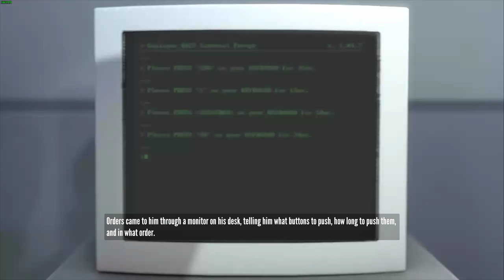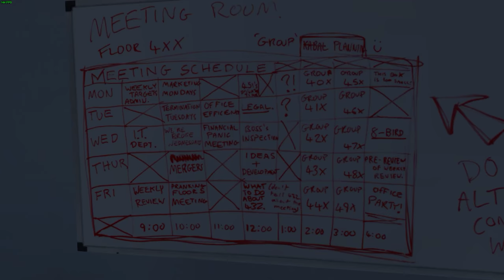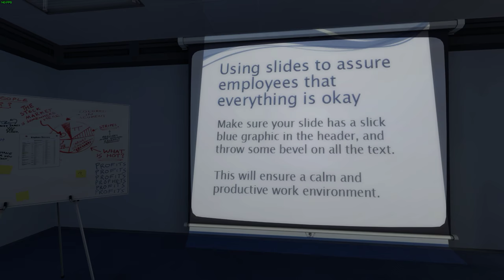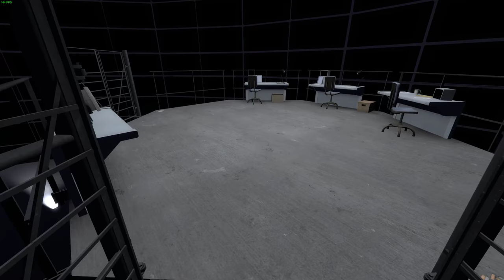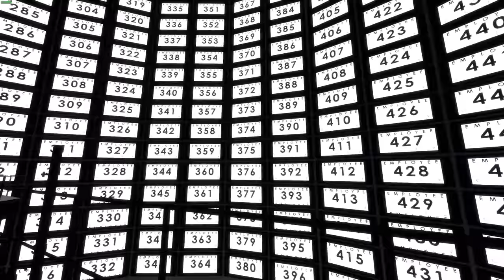The Stanley Parable first RUN